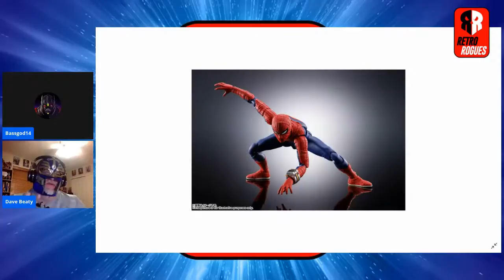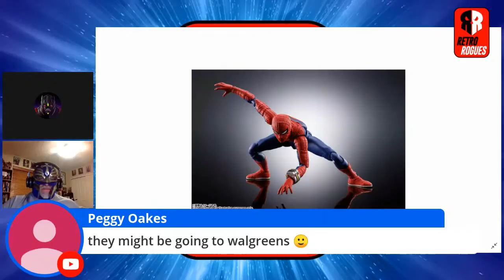Japanese Version of Spiderman Gets a New Release! Sort of...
The Retro Rogues discuss the release of the Japanese version of Spiderman toy!